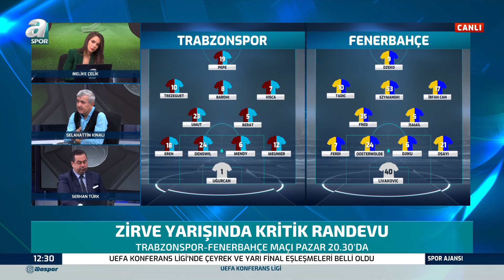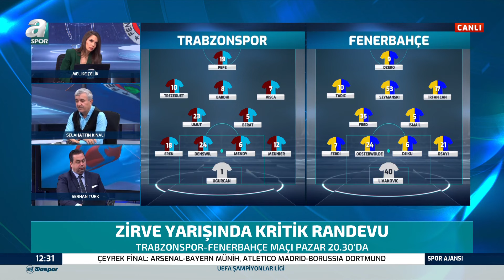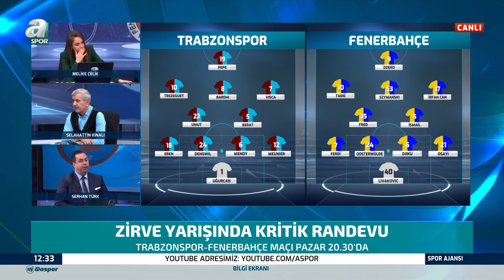Selahattin Kınalı: "Trabzonspor'daki Son Zamanlardaki Çıkışın Nedeni Meunier'in Oyun Aklı"